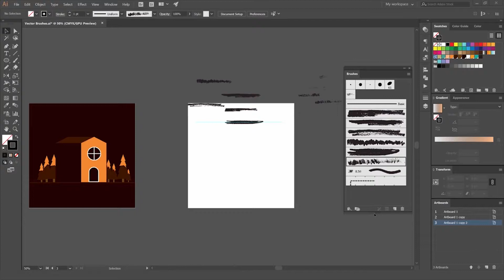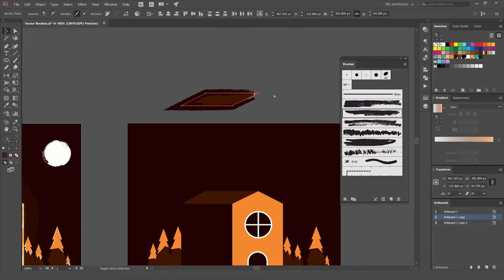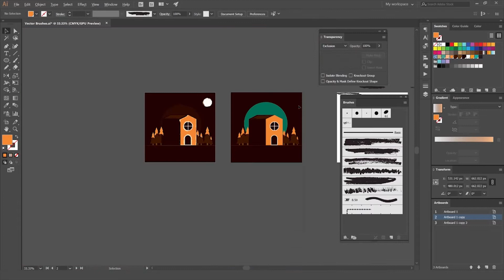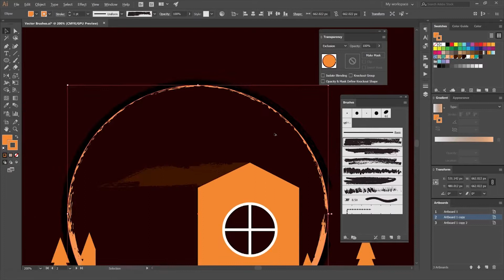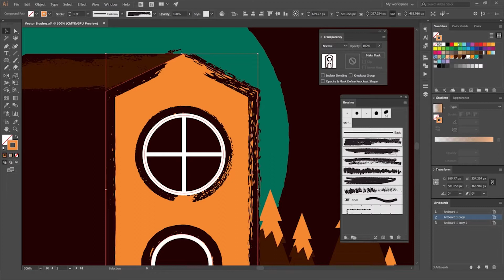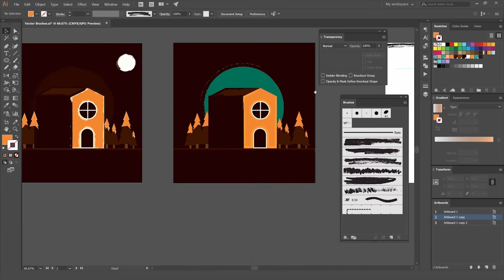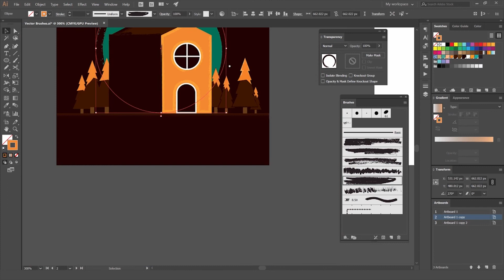06/07 Aplicar los pinceles y usar máscaras de recorte — Diseño gráfico: Crea tus propios…_ESP